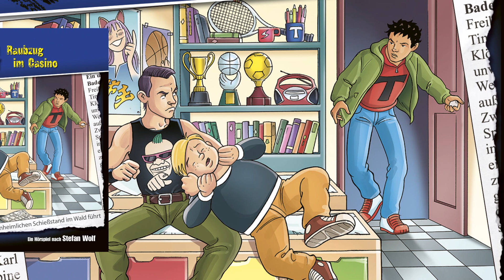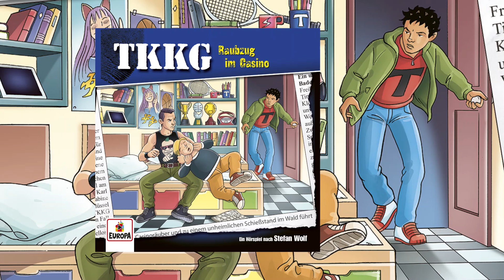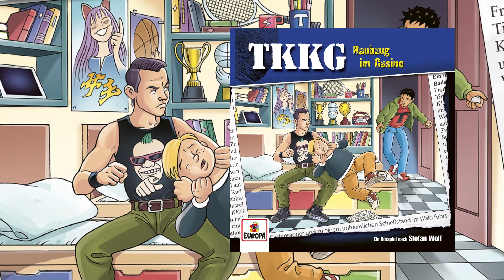TKKG - Folge 210: Raubzug im Casino | Hörspiel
Ein unbeschwerter Badenachmittag im Freibad nimmt für Tim, Karl, Gaby und Klößchen eine unvorhergesehene Wendung. Nach einem außergewöhnlichen Zwischenfall am Sprungturm wird Karl in der Umkleidekabine ein Schließfachschlüssel zugesteckt und TKKG geraten in einen Fall, der von einem skrupellosen Oberstufenschüler direkt zu einem Casinoräuber und zu einem unheimlichen Schießstand im Wald führt. Gut, dass Tim so ein guter Beobachter ist, sonst wären TKKG verloren!